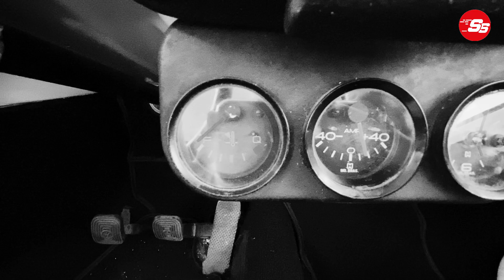MOTOR DO FUSCA BIZORRÃO ERA ORIGINALMENTE 1600 E PASSOU PARA 1800 COM DUPLA CARBURAÇÃO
Agora é hora de admirar o motor deste Fusca 1600S. Sandro Bruno mostra o Bezorrão por fora, carro de propriedade do seu irmão. O preparador conta detalhes, fala sobre os carburadores e muito mais.

👉COMENTE!
☑ + de 1000 peças VW a AR!